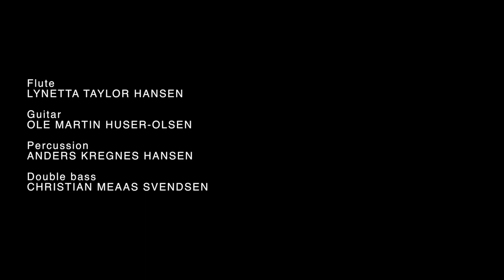Tine Surel Lange - De ni bølgene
"De ni bølgene" - a 13 min work for flute, guitar, percussion, double bass, and video - from the world premiere by Aksiom in Kampen Kirke (NO), Nov 21st, 2021.

Composition, concept, and video: Tine Surel Lange
Commissioned and performed by: Aksiom
     Flute: Lynetta Taylor Hansen
     Guitar: Ole Martin Huser-Olsen
     Percussion: Anders Kregnes Hansen
     Double bass: Christian Meaas Svendsen
Funded by: Arts Council Norway
Concert recording: Christian Obermayer
Dancer in video: Ellinor Staurbakk

This work is inspired by nine sisters in Norse Mythology personifying the ocean waves. Norse mythology is characterized by personifications of natural elements (several of them by female creatures), and having nine different wave personifications is a reflection of how important the ocean was at that time. For this work, I’ve found inspiration in the nine names that all have something powerful and almost apocalyptic about them, which corresponds to my thoughts about the loss of respect for nature and the current god-complex of the human race. The work consists of nine parts - exploring nine sound worlds - that are to be experienced as a whole.

The giant power couple Rán and Ægir both personify the sea, and together they have nine daughters who personify the waves. Each daughter's name reflects poetic terms for waves: Uðr, Dufa, Dröfn, Kolga, Hrönn, Bylgja, Hefring, Himinglæfa and Bloðughadda.

This piece is part of my ongoing work with sound choreography, where visual material and/or movements are interpreted sonically. In «De ni bølgene» the performers have specific instructions of what and how to play, all connected to cues in the video projection visible to both the performers and audience.

Dancer and cold water extraordinaire in the video material: Ellinor Staurbakk.